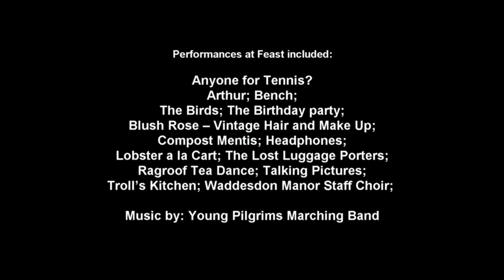Feast Weekend 2015 at Waddesdon Manor: Highlights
Short highlights from Feast weekend, held at Waddesdon Manor across the weekend of Saturday 20 and Sunday 21 June, 2015.